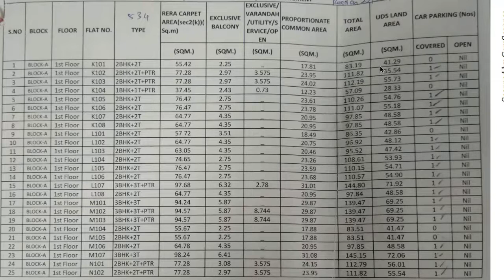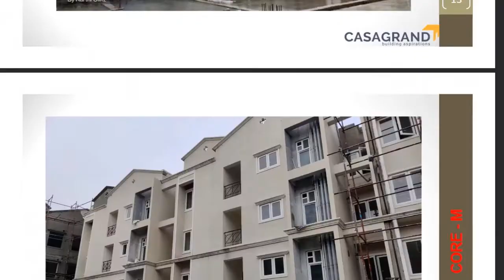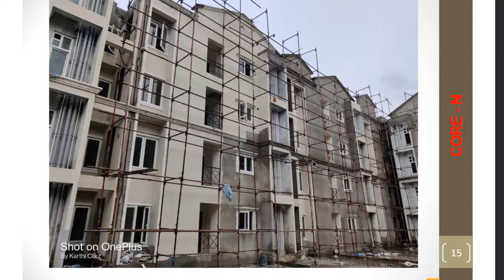Manapakkam - Kolapakkam - Casagrand Castle - Location and Approval Details - Chennai - DLF - Porur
Chennai Real Estate :
Honest Independent Project Review of New Apartment Project - Casagrand Castle, Kolapakkam, Manapakkam,  Chennai. Near DLF, Porur

Near by Projects Review: You can use these for project comparison

If you want to avoid big mistake, don't forget to watch this video before buying a flat or property.

# Golden Properties
# Casagrand Castle
# Kolapakkam
# Manapakkam
# Casagrand Utopia
# DLF
# Porur
# Gunidy
# Poonamallee High Road, near Poonamallee Chennai
# Real Estate Project Review
# Honest Review
# Prestige Windsor Park
# Vanagaram
# Poonamallee High Road
# Maduravoyal
# Chennai West
# RWD GrandCorridor
# Casagrand Tudor
# Brigade Xanadu
# Chennai Real Estate
# Chennai Apartments
# New Project in Chennai
# New Apartment Project in Chennai
# Chennai Apartments near Anna Nagar
# Projects in City
# Apartments
# Mogappair West
# Casagrand
# Gated Community in Chennai
# Under Construction Project in Chennai
# Ready to move apartments